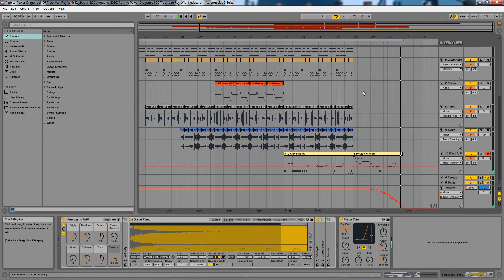Ableton Live 9 Peacefull Beat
made this peacefull beat just for fun

Greets Royvv